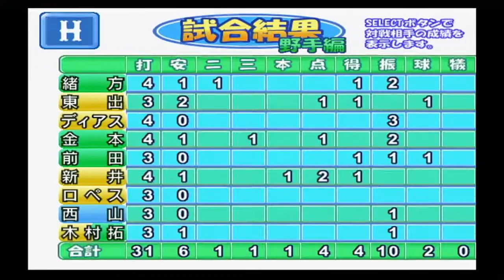『実況パワフルプロ野球9(2002)決定版【観戦モード】#10』ロッテ vs 広島 その2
【先発】ロッテ ミンチー vs 広島 黒田
【球場】千葉マリンスタジアム